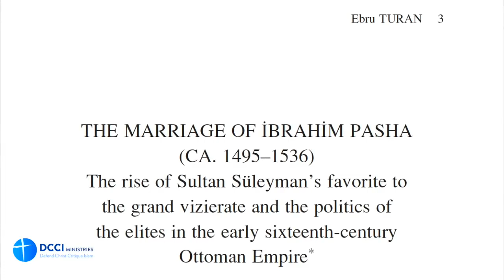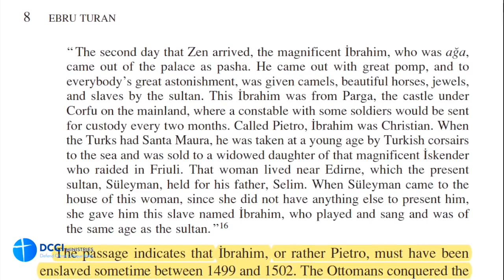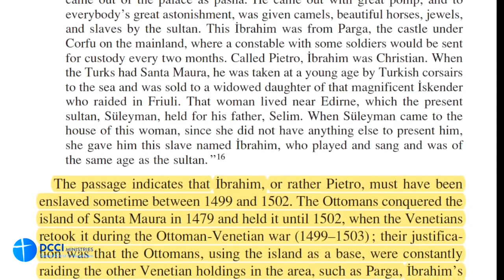A little historical help to the dawah team! B0RZ0xm6Zbo